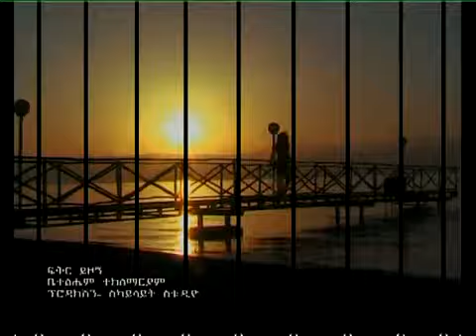Baye Speedy Bethlehem TekleMariyam